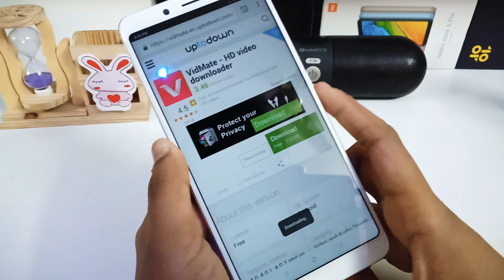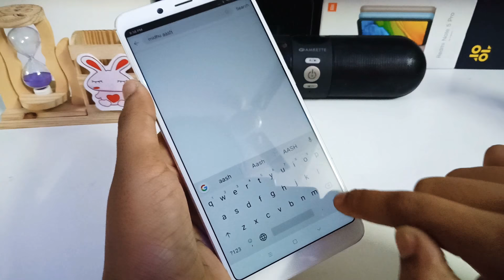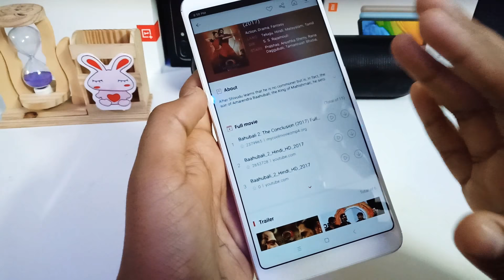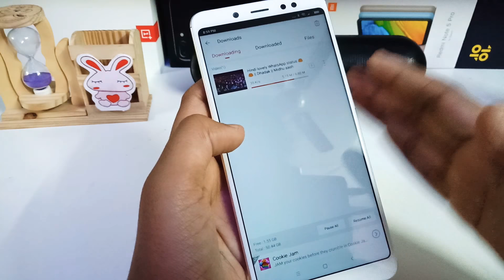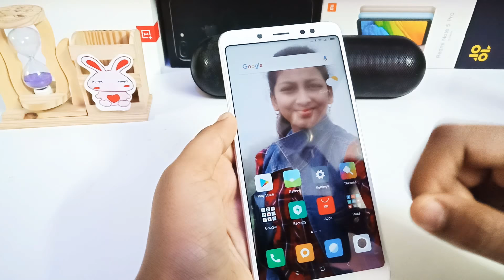How to download Vidmate app || In Telugu || Midhu aash